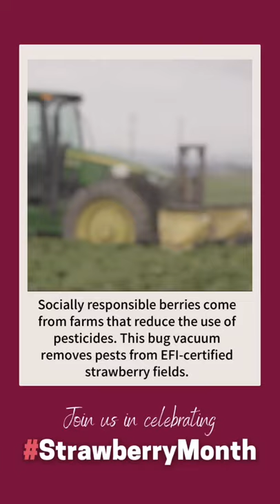Integrated Pest Management on EFI-certified farms.